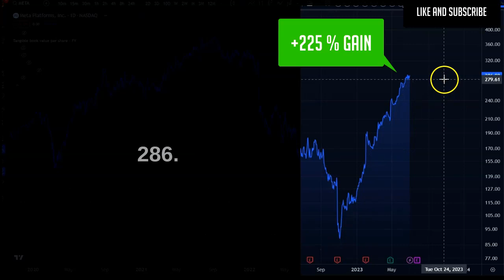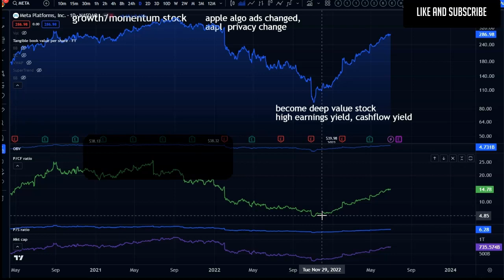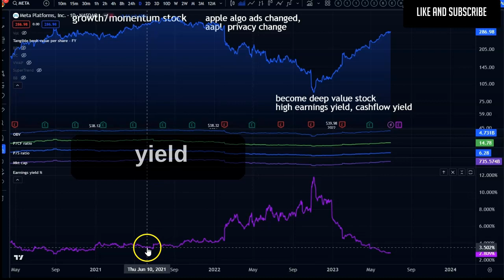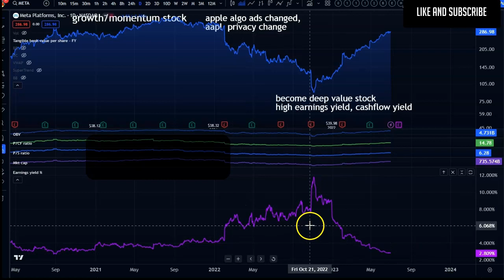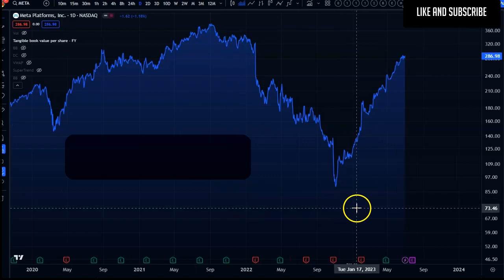Facebook Stock Tripled 3x using this fundamental metric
How Warren Buffett's Investing Tip Generates 300% in 9 Months.

Warren Buffett is a value investor, which means he looks for stocks that are trading for less than their intrinsic value. He believes that these stocks are undervalued because the market has temporarily overlooked their long-term potential.

One of the ways that Buffett identifies undervalued stocks is by looking at their earnings yield. Earnings yield is calculated by dividing a company's earnings per share by its stock price. A high earnings yield indicates that a company is trading for less than its earnings power.

Buffett believes that high earnings yield stocks are more likely to generate above average returns over time because they are priced for growth. When a company is trading for a low price relative to its earnings, it means that investors are expecting the company's earnings to grow in the future. If the company's earnings do grow, the stock price will likely follow suit, generating a profit for investors.

For example, let's say a company has earnings per share of $10 and a stock price of $50. This would give the company an earnings yield of 20%. This means that investors are paying $50 for every $2 of earnings that the company generates. If the company's earnings grow by 10% in the next year, the stock price would likely increase to $55. This would give investors a return of 10% on their investment, even though the earnings yield of the stock remained the same.

Of course, there is no guarantee that high earnings yield stocks will always generate above average returns. However, Buffett's track record shows that this strategy can be very successful over the long term.

Here are some additional reasons why high earnings yield stocks may generate above average returns over time:

Companies with high earnings yields are often more profitable than companies with low earnings yields. This means that they have more money to reinvest in their businesses, which can lead to future earnings growth.
Companies with high earnings yields are often less risky than companies with low earnings yields. This is because they have a higher level of earnings cushion, which means they can weather economic downturns more easily.
Companies with high earnings yields often pay higher dividends. This provides investors with a steady stream of income, which can help to offset some of the volatility of the stock market.
Overall, high earnings yield stocks can be a good investment for investors who are looking for above average returns over the long term. However, it is important to remember that there is no guarantee of success, and investors should always do their own research before making any investment decisions.